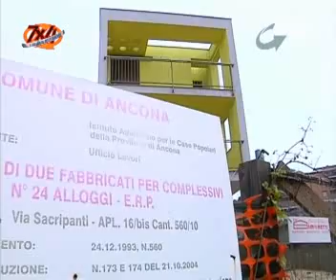Sfratti- puntata 15-2009B.flv